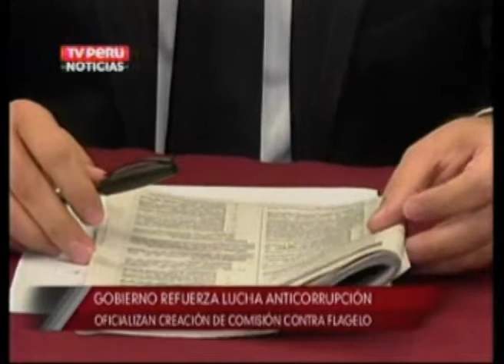04 enero 2013 Parte 3